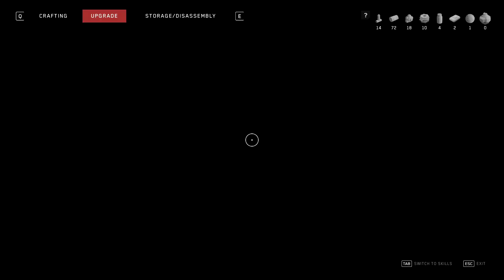PERVY FRIDGE GIVES ME WEAPONS! - (EP 2) Atomic Heart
This is my first look at Atomic Heart. I don't know much about the game other than the fact that it looked like Bioshock.

Come join me in this Utopia that I knew would crash and burn...

I stream on twitch - Twitch.tv/heyitssadness